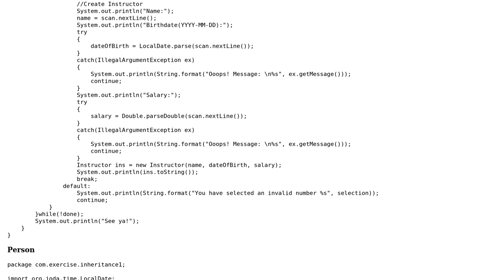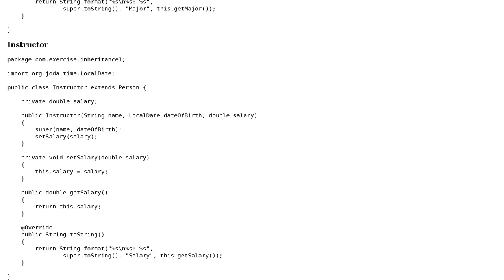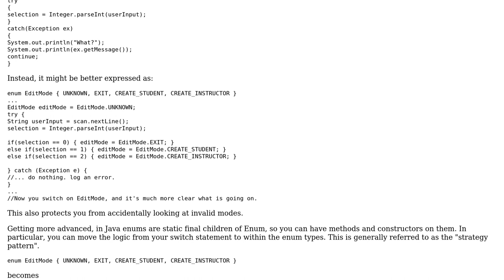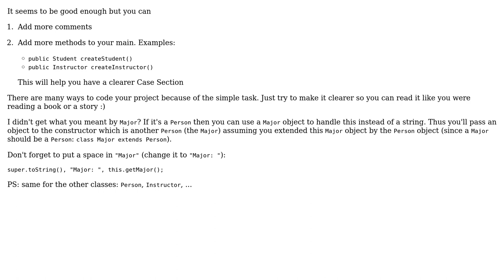Code Review: Creating students and instructors (3 Solutions!!)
Code Review: Creating students and instructors

With thanks & praise to God, and with thanks to the many people who have made this project possible! | Content (except music & images) licensed under CC BY-SA | Music | Images & others | With thanks to user seand user palacsint user mindvirus user LordofDrol user Kursion user Anuvrat and the Stack Exchange Network Trademarks are property of their respective owners. You are responsible for your own actions.